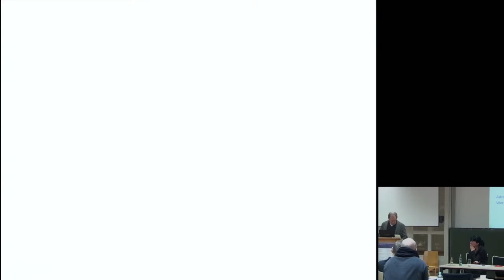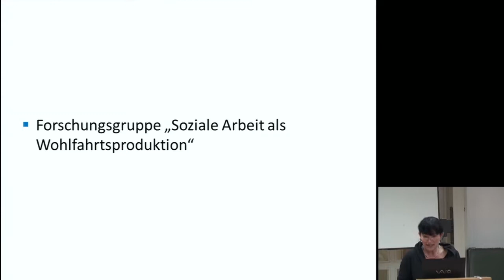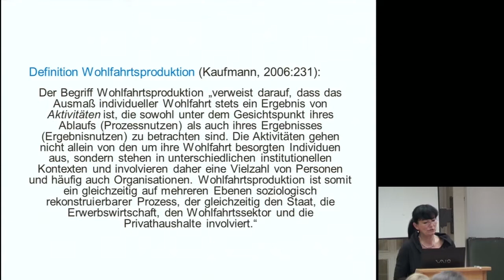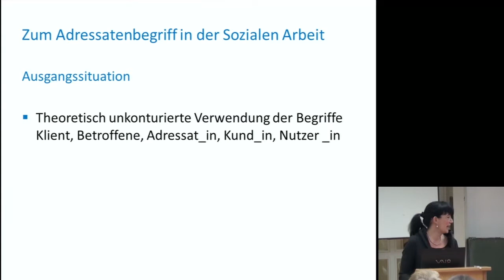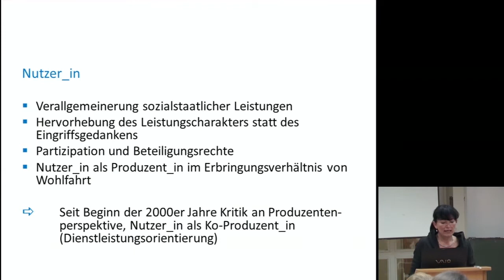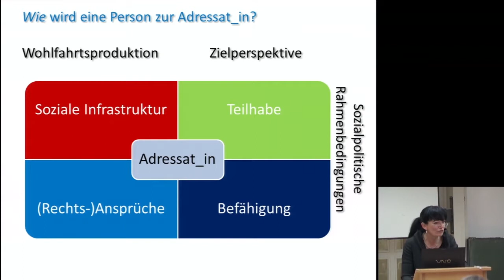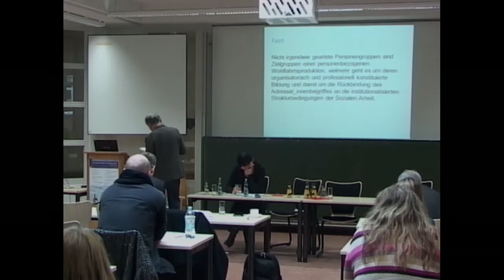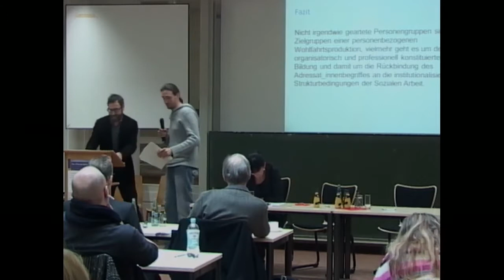Karin Böllert - Adressierungsprozesse in der Sozialen Arbeit